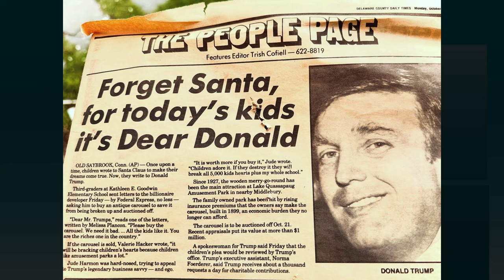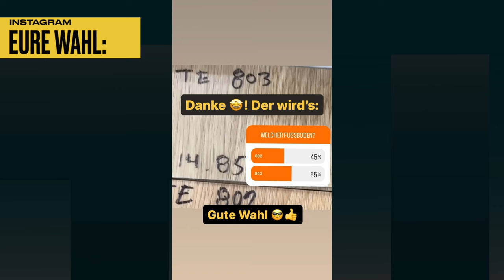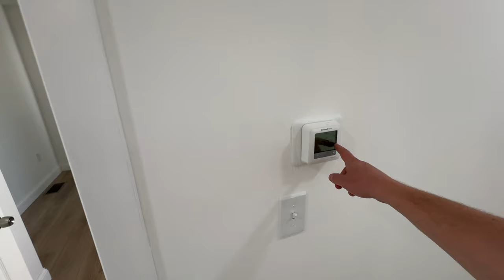VorherNachher - Mehrfamilienhaus Renovierung in Philadelphia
Ich nehme euch mit auf meine aufregende Renovierungsreise! Von den ersten Planungen über den Abriss bis zum letzten Pinselstrich - erlebt mit mir die komplette Verwandlung meines Hauses. 🏠✨

Highlights:
- Ich entdecke eine überraschende Zeitkapsel während des Abrisses! 🕰️
- Ihr seht die dramatische Verwandlung meines Hauses vom alten zum neuen Zustand 🔄
- Ich teile alle wichtigen Zahlen und Fakten zu meiner Renovierung 📊

Egal ob ihr selbst renoviert oder einfach Lust auf ein spannendes Vorher-Nachher-Erlebnis habt - ich lade euch ein, meine Geschichte zu erleben! Taucht mit mir ein in die Welt der Hausrenovierung und lasst euch von meiner Erfahrung inspirieren. 🔨🎨

📒 Kapitel:
00:00 Intro
00:43 Überblick
02:10 Vorher: Umbau im EG beginnt
06:14 Abriss: Alles muss raus
09:06 Zeitkapsel gefunden
10:01 Wiederaufbau (1)
11:53 Wiederaufbau (2)
16:06 Fertig: Yeah!
20:57 Zahlen & Fakten
26:50 Fazit